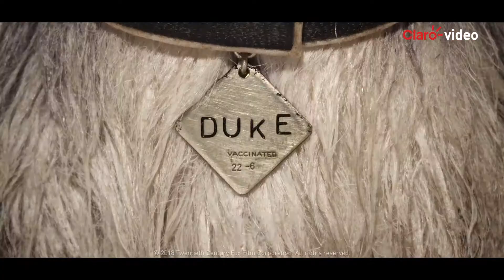Alquila | Isla de perros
Cuando todas las mascotas caninas de la ciudad de Megasaki son exiliadas a un basurero enorme, por Decreto Ejecutivo, el niño Atari viaja solo en una Turbo Prop miniatura y vuela hasta Trash Island en busca de su perro guardaespaldas, Spots.